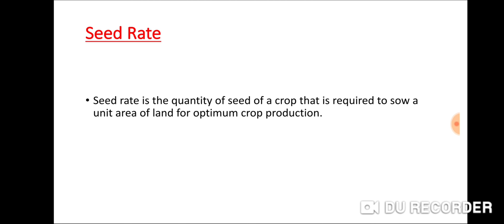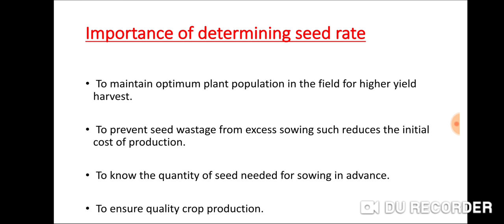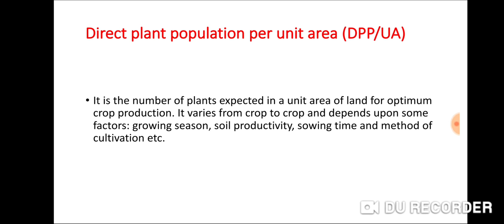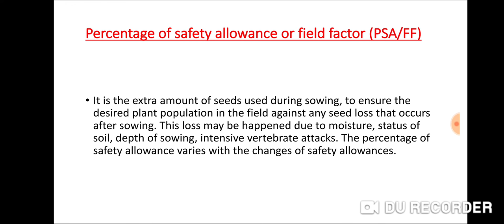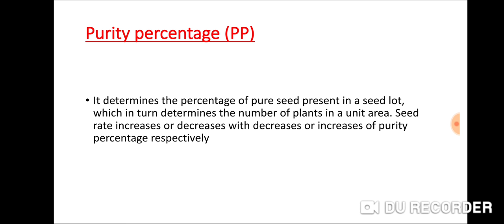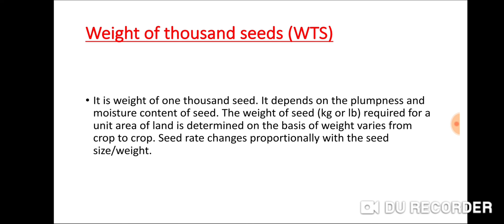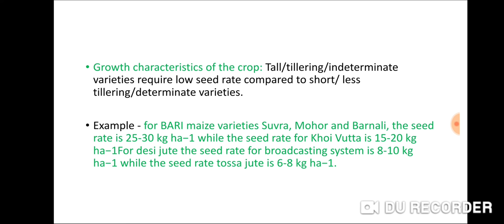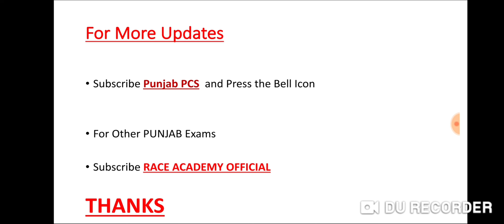PART - 18 AGRICULTURE (What is Seed Rate?) Punjab Exams || PPSC || STATE EXAMS || PATWARI SPECIAL